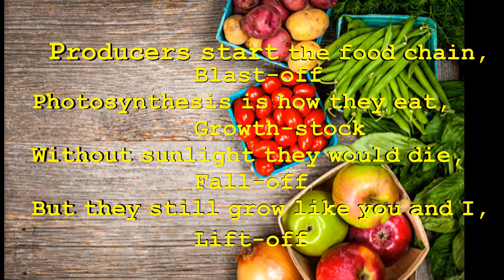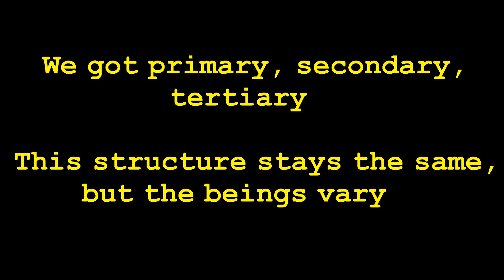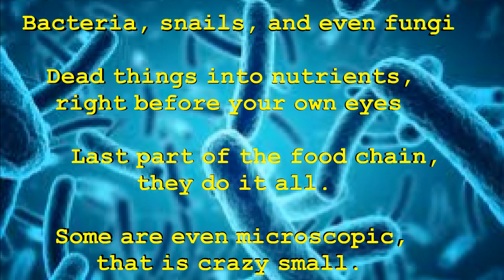Ecosystem Rap (Producers, consumers, decomposers) FOREVER by Drake (Remix)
A great way to engage your students, while covering the content. Play this before introducing concepts about the ecosystem and your students will love it!